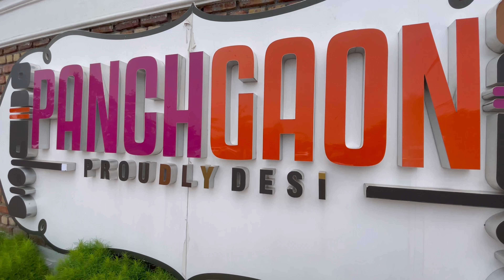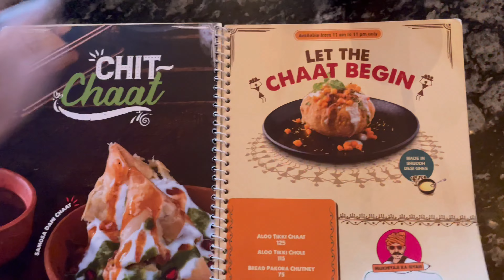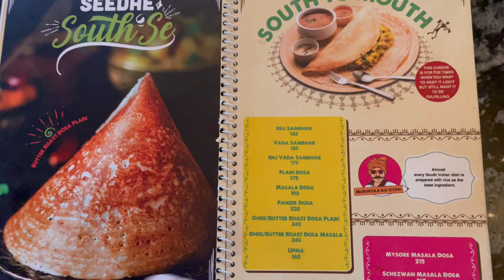Panchgaon - Proudly Desi Restaurant , Manesar, Gurugram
This Panchgaon Restaurant is located on Delhi-Jaipur Highway. This Resturant is about 7 Kms away from Manesar.It is located in foothills of Aravali Ranges in historical cluster of five Villages known as Panchgaon.